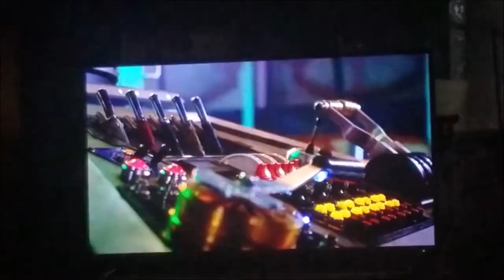March Magic, New Dress, and Kitty Cats || Week 10, 2023 Vlog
YouTube didn't want to upload this video last week. So you get two vlogs this week XD.